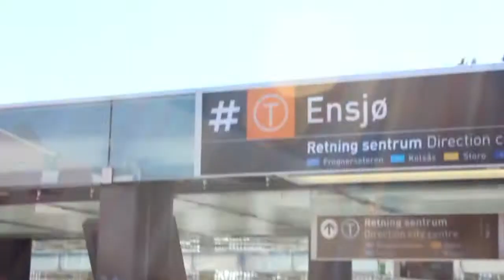Vigelandparken (Frognerparken), Frogner, Oslo, Norway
This is one of the famous Tourist Attraction in Oslo, Norway called Vigelandparken :)
Enjoy my FIRST EVER VLOG.